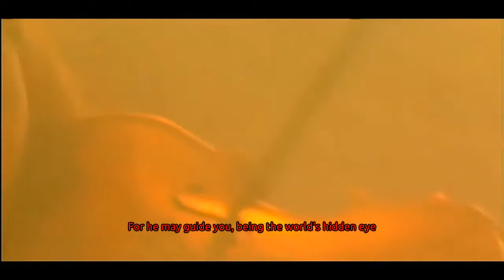Haggard - In A Pale Moon's Shadow (LIVE in Mexico 2001) - OSD Lyric with English Translation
Established: 1989
Origin: Germany
Genre: Symphonic Death Metal
From the album And Thou Shalt Trust... the Seer (1997)
Their style of music is an enchanting mixture of classical music, medieval music and death-doom metal. All instruments are played by real musicians on stage, and thus their members are a lot! At one point they had 21 musician as an official member if the band. Their members might swap for different concert venue and to this date, I have no idea the total members, who had left or there are any new additions.

Current members: (I think, might include past members, or some new members are left out)

Asis Nasseri – vocals, guitar (1991–present)
Giacomo Astorri – bass
Janika Groß – soprano
Frank Schumacher – tenor vocals
Claudio Quarta – guitar
Aline Deinert – violin
Ivica Kramheller – double bass
Lisa Hellmich – viola
Anne Eberlein – viola
Cosmin Nechita – violin
Johannes Schleiermacher – violoncello (cello)
Florinda Hoffmann – violoncello (cello)
Hans Wolf – piano, keyboards, organ, harpsichord
Ingrid Nietzer – piano, keyboards
Maurizio Guolo – drums, percussion (2012–present)
Stefana Sabau – oboe
Catalina Popa – flute

Confirmed Past Members:

Florian Bartl – oboe, English horn
Judith Marschall – violin
Fiffi Fuhrmann – tenor vocals, bass
Dorothea Zelinsky – violin
Mark Pendry – clarinet
Sasema – vocals
Gaby Koss – soprano vocals
Robert von Greding – clarinet
Christoph von Zastrow – flute
Danny Klupp – guitar
Kathrin Pechlof – harp
Karin Bodemüller – vocals
Florian Schnellinger – percussion
Andi Nad – bass
Robin Fischer – bass
Andi Hemberger – vocals
Kathrin Hertz – cello
Andreas Peschke – flute
Manuela Kraller – soprano vocals
Susanne Ehlers – soprano vocals
Veronika Kramheller – soprano vocals
Jonathan Whynot – guitar
Michael Stapf – violin
Andreas Fuchs – horn – percussion
Linda Antonetti – oboe
Steffi Hertz – viola
Patrizia Krug – cello
Luz Marsen – drum
Michael Schumm – classical percussion – drum
Ally Storch-Hukriede – violin